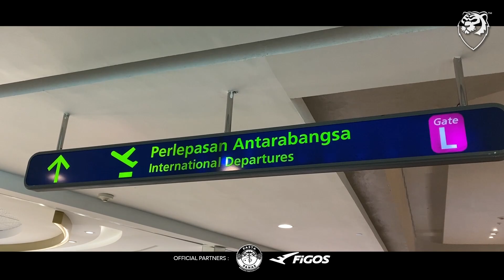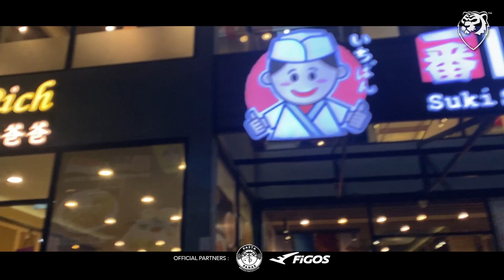Todak Langgar! Dari KL ke Kemboja untuk MSC, Demi Malaysia!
Buat kali pertama Team HM terbang ke bumi Phnom Penh, Kemboja untuk kejohanan Mobile Legend Bang Bang Southeast Asia Cup 2023.

Terima kasih buat Moonton yang sudi invite kami untuk membuat liputan di sini dan menjadi wakil media dari Malaysia!

Lets go Todak! Let’s go Malaysia!!🔥👊🏻🇲🇾